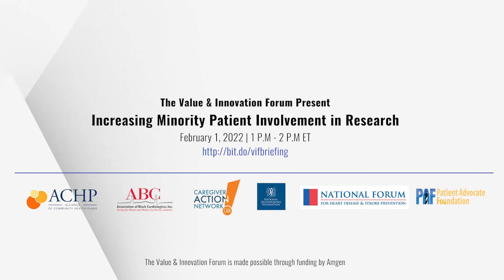Keith C Ferdinand, MD Value & Innovation Forum Briefing, February 1, 2022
Keith C Ferdinand, MD is the Gerald S. Berenson Endowed Chair in Preventive Cardiology, and Professor of Medicine at Tulane University School of Medicine. He shares his final thoughts on increasing minority patients involvement in clinical research.